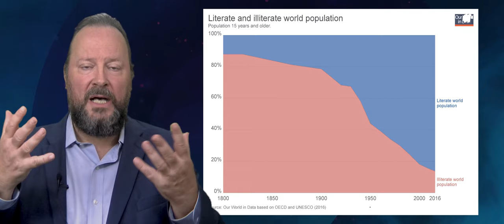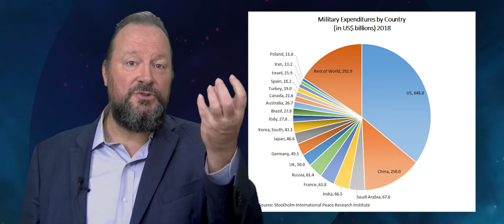The Context S03E02: Universal Basic Income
Has the time come for universal basic income from being a niche initiative that only a few people have understood and embraced, to be deployed everywhere? Basic income initiatives have enjoyed experimentation all over the world over the course of the past 10 years. And with the pandemic, they have seen a decisive acceleration and a rollout in many different nations.

It might have been the case that we couldn't afford it in the past. But there are plenty of things that we can afford. And a fraction of those things is enough to start financing Basic Income initiatives. For example, we can afford apparently, very large military budgets. And these military budgets are justified by societies in wartime. But are these military budgets justified in peacetime? And shouldn't we work towards peace to strengthen and as a consequence, military budgets to shrink, liberating resources that can be allocated better? The economy is not a closed system. As we build new knowledge, and we apply that knowledge, we become more effective and efficient, we have more resources that we can decide to allocate in order to build inclusive systems of support.

Another objection is that if we implement basic income, then people will just do nothing, they will be leisurely watching video series on their couches, and all their initiative will be extinguished. And no one will strive to make a living because they will not have to.

This is very offensive, and very demeaning towards so many of us, maybe most of us, maybe all of us, because we have drives that do not need the kick in the butt of the fight for survival. We don't need to be told that it is wonderful to learn, it is wonderful to create, it is wonderful to produce for our own benefit and the benefit of others without having to do that, because otherwise we wouldn't survive, we would suffer hunger or even die.